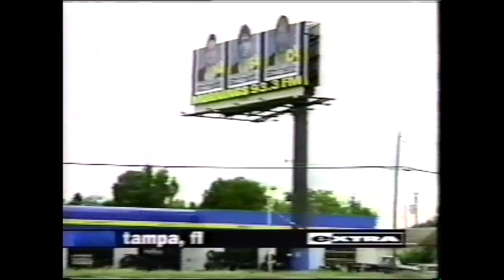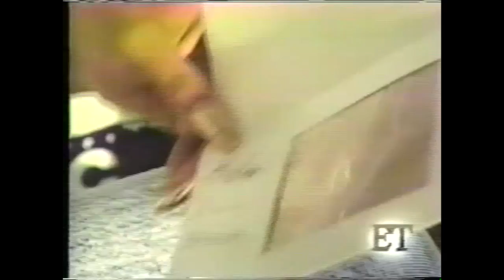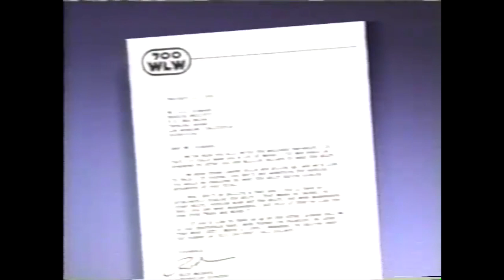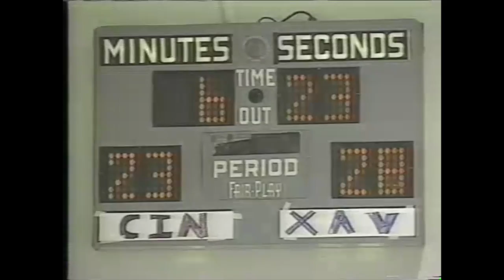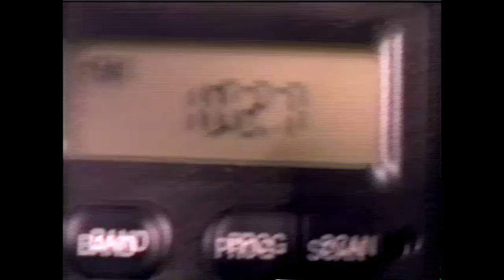jacor channel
Jacor Broadcasting "best of" mid 1990's